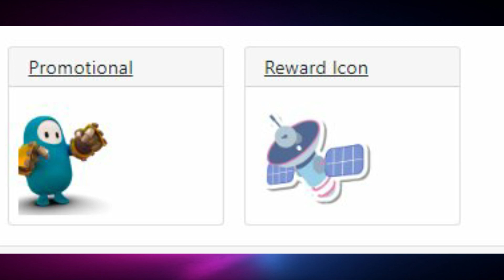Fall Guys Season 1 Last Event Info | Rewards | Skin Preview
Fall Guys Season 1 - SONIC LIVE EVENT | Rewards | Skin Preview
images Credit - @KrxnkyFG

(TAGS) Ignore:

The new fall guys free for all season is insane! I love the new fame path with the new godzilla skin, and we got new crown ranks with the golden dragon and marbellous in it! Fall Guys is now free to play free for all on all platforms except for mobile. Fall Guys on switch, Fall Guys on Xbox, Fall Guys on PS4, Fall Guys on PS5. We're getting some awesome events soon in Fall Guys from Epic Games including the new Fall Guys x Halo collab which looks super cool! Possibly a Fortnite x Fall Guys collab soon too since Epic Games owns everything now. Hex-A-Ring, Volleyfall, Speed Circuit, Track Attack, Bounce Party, The Swiveller, and Blast Ball are all amazing new levels in Fall Guys! Fall Guys is no loner a dead game it's finally alive game! I can't wait to see what new updates we're gonna get. Apparently Epic Games may be releasing weekly Fall Guys updates and if that's true that would be insane! Fall Guys in 2022! Fall Guys season 1 is amazing! Fall Guys season 7 is amazing! Fall Guys free for all is amazing! Fall Guys season 1 free for all! Fall Guys ss1, how to get the grandis skin fall guys, fall guys grandis skin